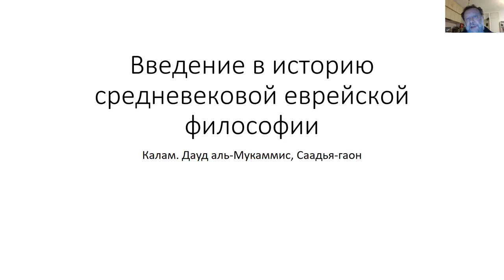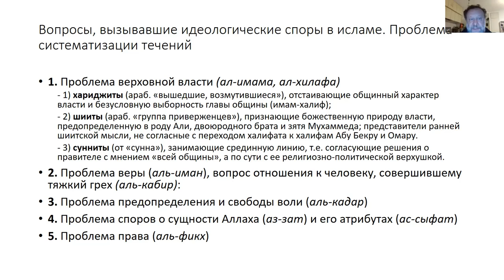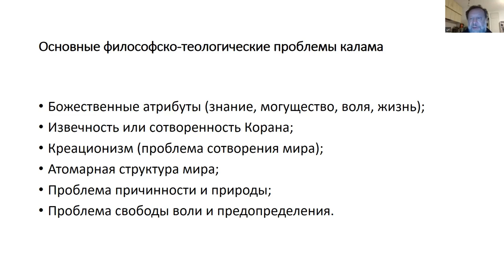Эпизод 4-го занятия курса "История средневековой еврейской философии", курс Ури Гершовича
Тема – «Калам и его влияние на еврейских авторов: Дауд аль-Мукаммис, Саадья-гаон»